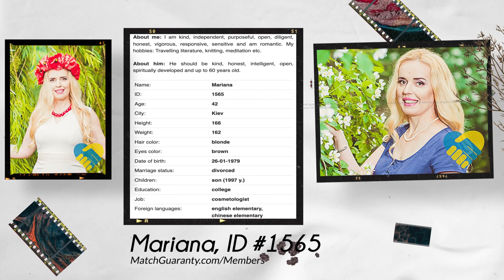Date Ukrainian Women (Age 42 Part 3)